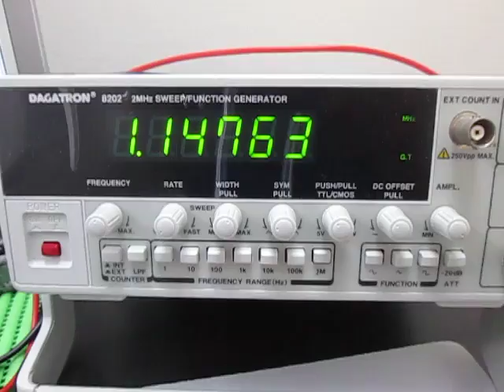超音波実験 Ultrasonic experiment